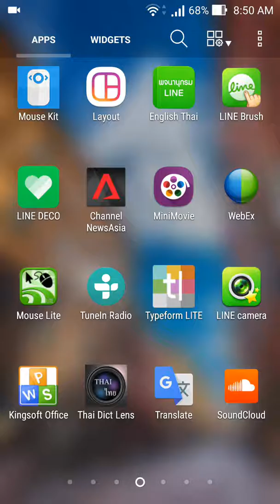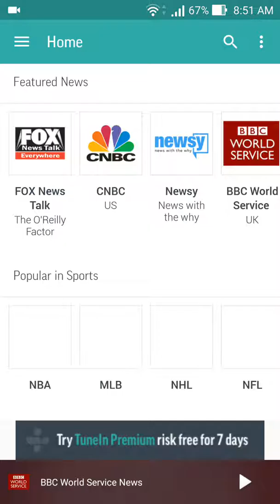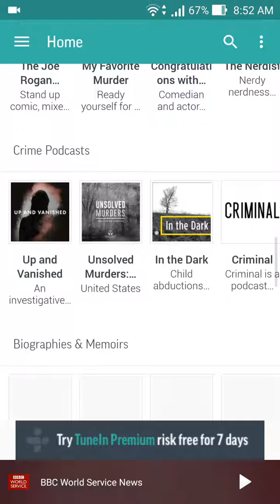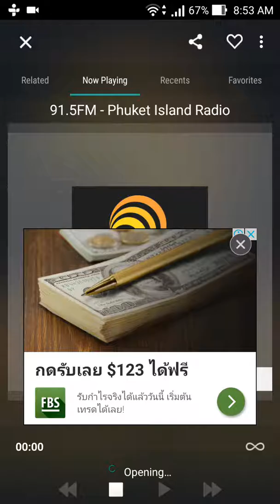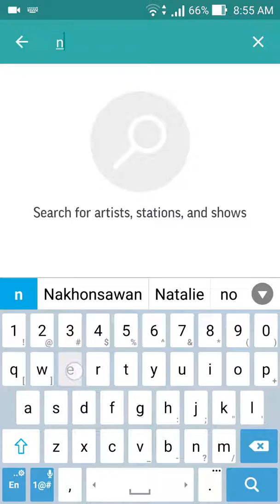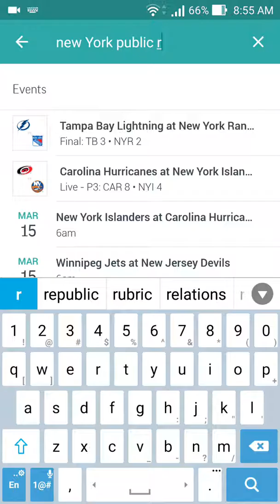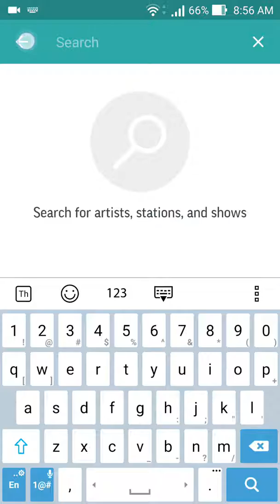ฝึกภาษาอังกฤษด้วย YouTube บันเทิงและได้ความรู้ Ep3 Tune In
"ทูนอิน" เป็นแอปตัวโปรดเหมาะสำหรับผู้ที่ต้องการฟังรายการต่างๆจากทั่วโลก ดังนั้นถ้าต้องการฝึกภาษาอังกฤษก็สามารถเลือกช่องที่ใช้ภาษาอังกฤษได้เลยครับ มีทั้งในประเทศไทยอย่าง Phuket Radio 91.5 หรือจะฟังข่าวจาก CNBC, BBC ถ้าไม่แน่ใจก็ลองเสิร์จดูจากชื่อเมืองก็ได้ครับมีเยอะมากๆ